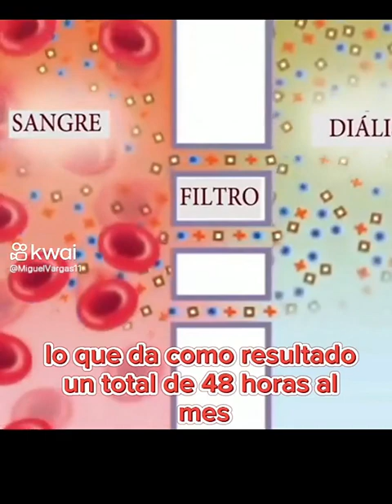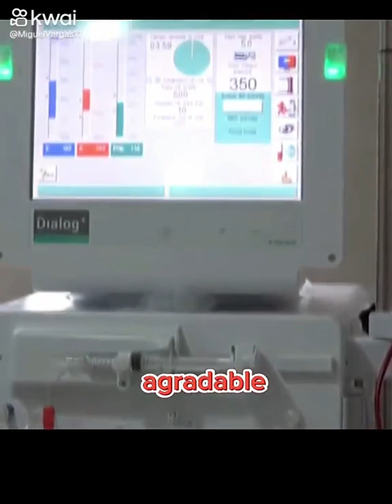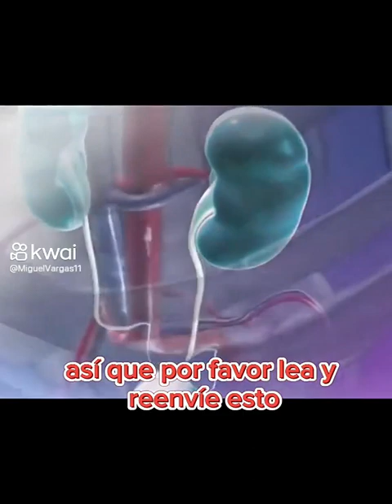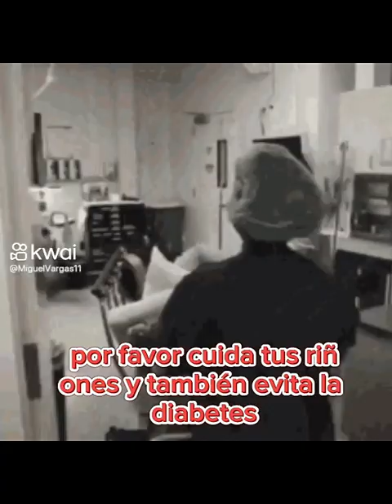Cuida tu riñon, ver para saber como hacerlo👁👁